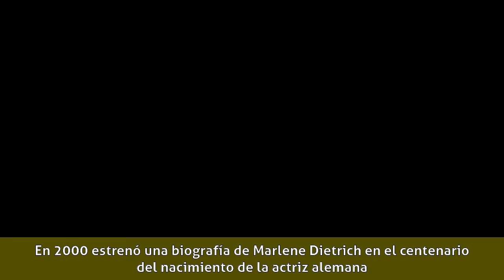Esperanza Roy - Biografía